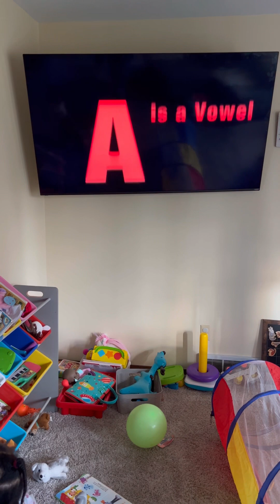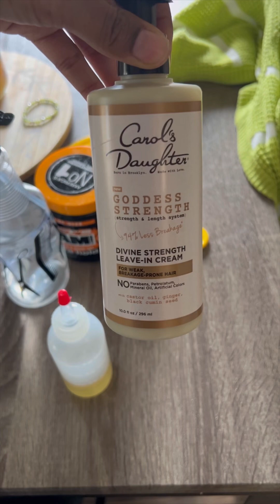Vlog | morning with my toddlers & I don’t feel motivated today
In this video, I prepare breakfast for my littles. I wasn’t feeling very motivated for anything today. It was just one of those days..also my kids have been sick so we’ve been wiping a lot of noses! I sometimes have those days where I just want to do absolutely nothing and today was one of them, BUT my kids need me so I pushed all I could muster up for them.